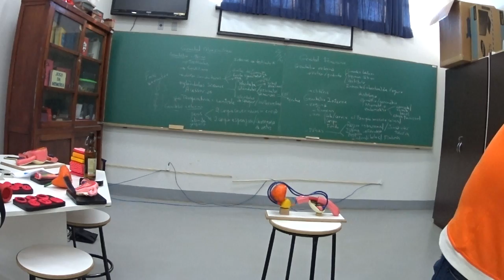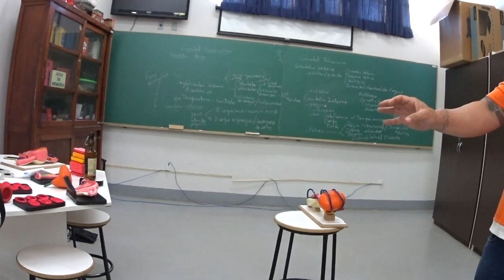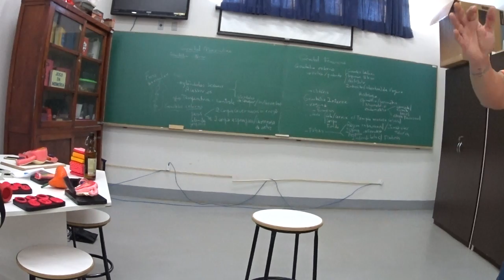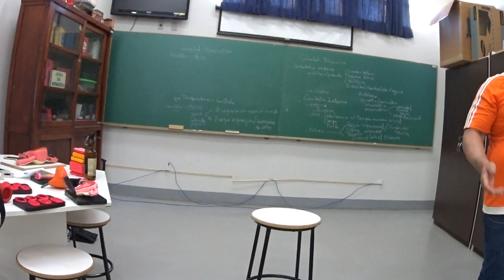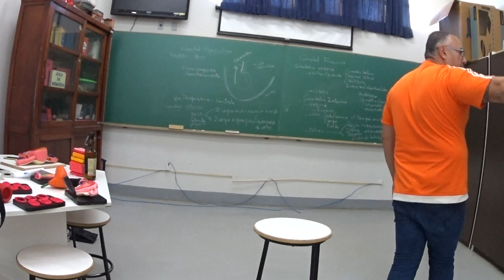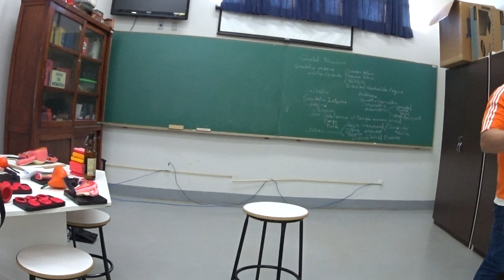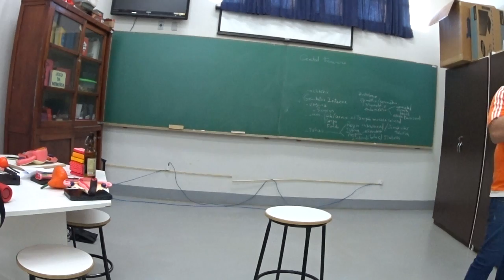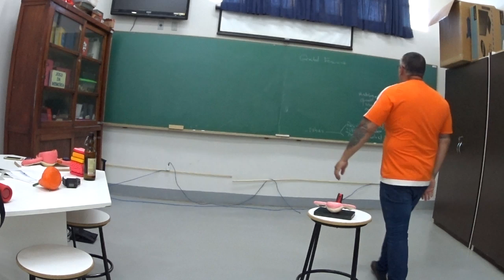Biologia UFLA 18.2 - 20A - 20/08/18 - PARTE 1